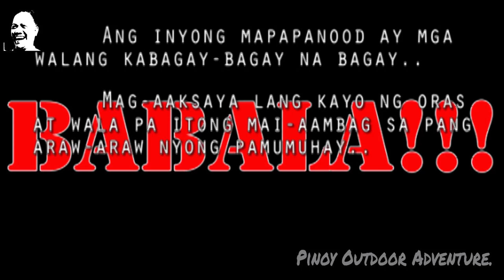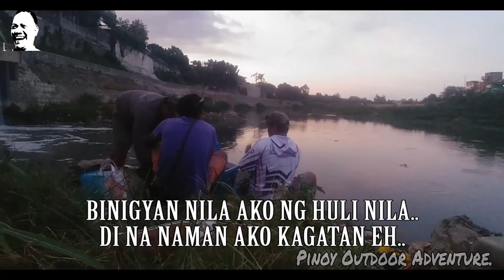3 BATO, NAWASA, BALARA, QC..!!! 03-01-2020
Ahahay..!!!
Ayun oh..
Bweno..
Maaari ko ba kayong dalhin sa isa sa mga lugar kung saanlaong tumibay ang pagkaADIK ko sa fishing..???
Tara samahan nyo po akong balikan ang isa sa mga ito..
Kagandang SPOT nito nung kabataan ko (kahit nuon pa man ay mabasura na siya) kasi talagang kapag summer at maitim na ang tubig ng marikina river ay ito nalang ang nag iisang lugar kung saan malinaw at malinis ang tubig..
Dito po kasi ang Disposal ng NAWASA from BALARA QC..
Kaya lahat ng malalaking isda ay dito na namin nahuhuli..
At sana ay muli silang magbalik..
Tara na't di ko na patatagalin pa..
Manood na po tayong lahat..
Sana magustuhan nyo rin po ito..
FISH ON!!!